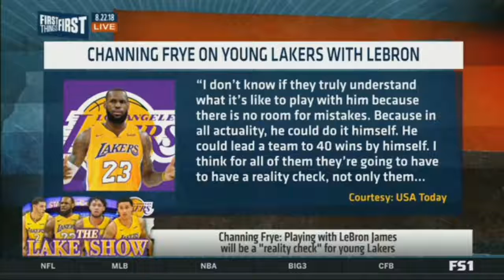Channing Frye right that young Lakers are in for with LeBron | FIRST THINGS FIRST 8/22/2018